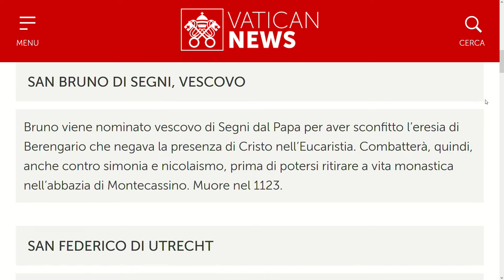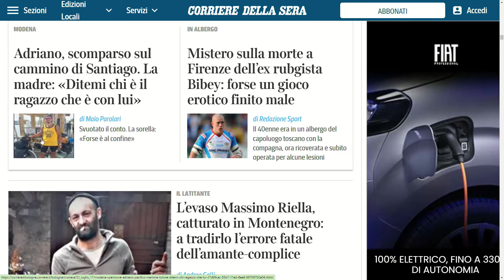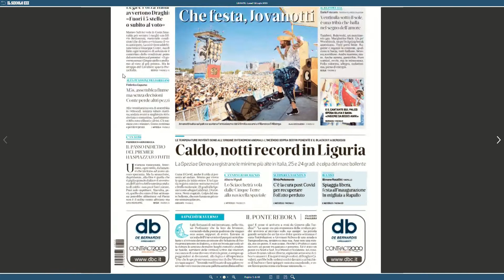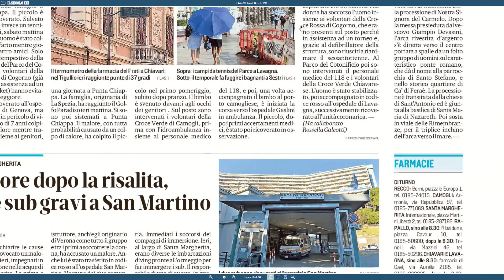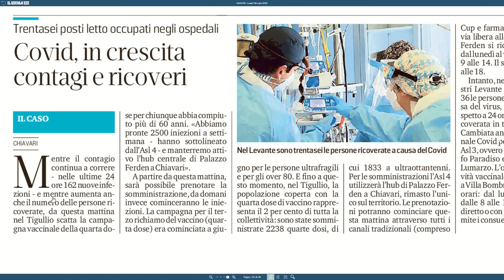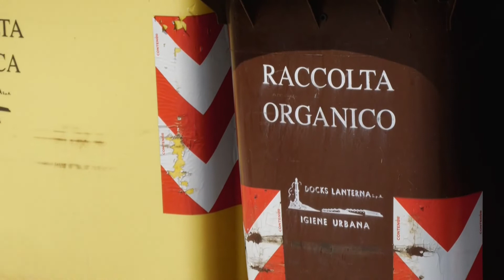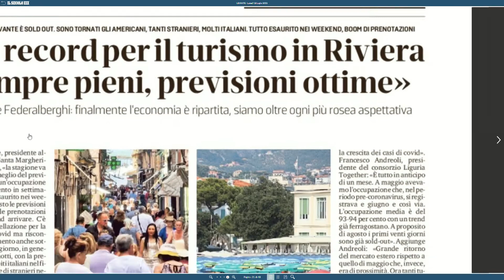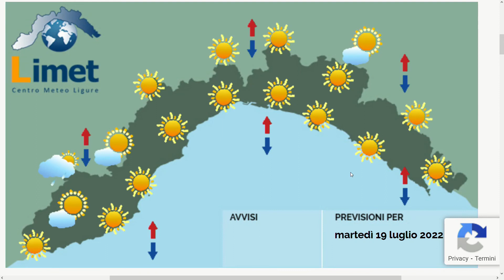TG Rassegna stampa - 18/07/2022